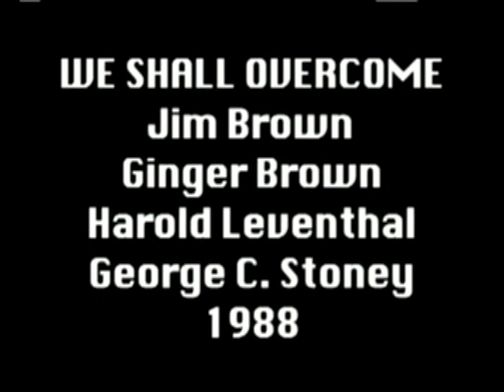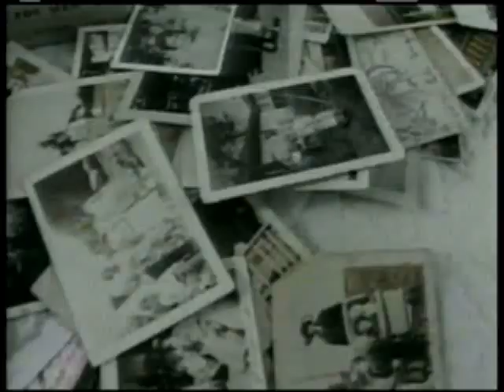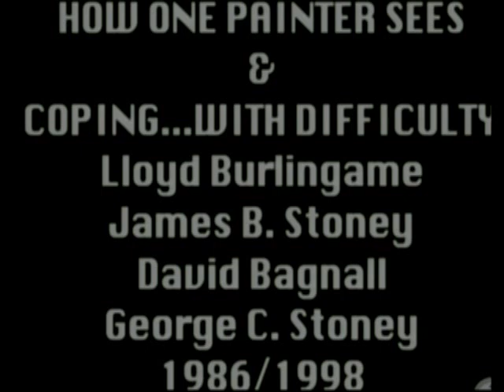George C. Stoney - 11-16-10 Original air date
George C. Stoney (1916-) is a professor of film and cinema stu... George C. Stoney (1916-) is a professor of film and cinema studies at New York University, and a pioneer in the field of documentary film. Stoney directed several influential films including All My Babies and How the Myth Was Made. He is considered as the father of public access television[1]. George Stoney studied journalism at NYU and the University of North Carolina. He has worked as a photo intelligence officer in World War II, for the Farm Security Administration an information officer, and as a freelance journalist. In 1946, he joined the Southern Educational Film Service as writer and director. He started his own production company in 1950, and has made over 40 documentary films on wide ranging subjects. All My Babies, one of his first films, received numerous awards and was inducted into the National Film Registry in 2002. Stoney was also the director of the Challenge for Change project, a socially active documentary production wing of the National Film Board of Canada from 1966-70. With Red Burns, Stoney co-founded the Alternate Media Center in 1972, which trained citizens in the tools of video production for a brand new medium, public access television. An early advocate of democratic media, Stoney is often cited as being the Father of Public Access Television. Today, Stoney sits on the Board of Directors for the Manhattan Neighborhood Network and is active in the Alliance for Community Media. Each year, the ACM presents "The George Stoney Award" to an organization or individual who has made an outstanding contribution to championing the growth and experience of humanistic community communications.
EditInsightAnnotationsAudioSwapCaptions and SubtitlesDownload MP4Promote  Public